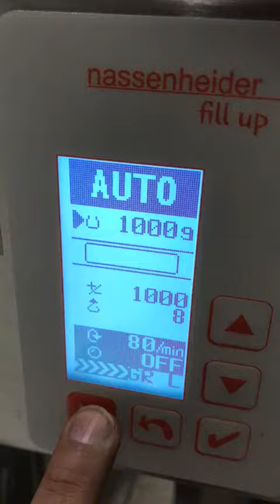Art. 6967 MINNIE W con caricatore dei vasetti a tavolo rotante Ø 1000mm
Miele di Melata invasettato con la dosatrice elettronica MINNIE W  montata sul caricatore dei vasetti a tavolo rotante Ø 1000 mm. (art. 6967)